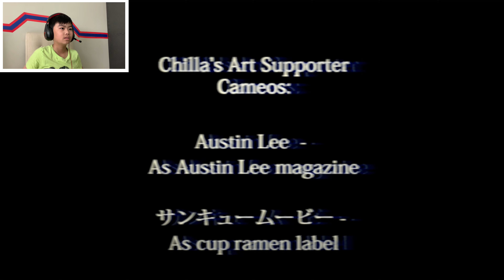I’m stuck in The Convenience Store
Help